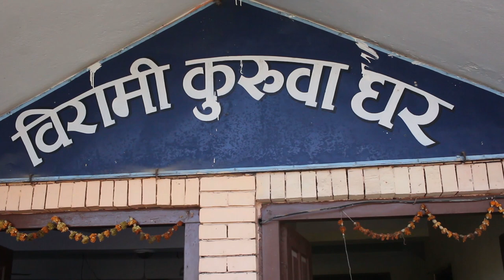यो सानो नानी को टाउको मा ब्रेन ट्युमर भएको छ। हामी नेपाली भएको नाताले उहाँ लाई सहयोग को खाँचो छ।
name:- Roshni gherti magar (she is a pasante)
years:- eight (8) years old
place:-pokhara magadi
pasante:-in bhaktipur cancare hospital.
social worker:- (ashais parayar hjilke)
and our teem singal bicome mingal teem.